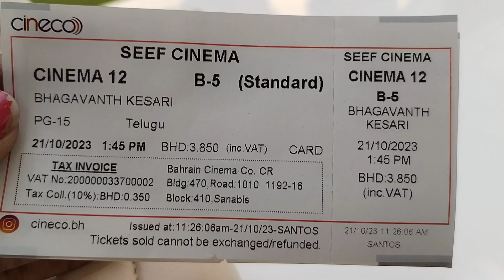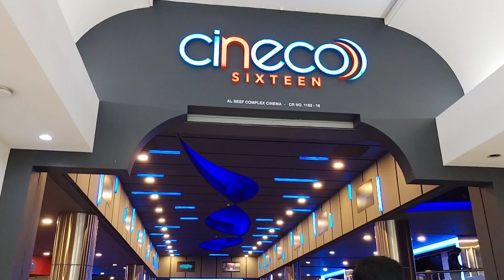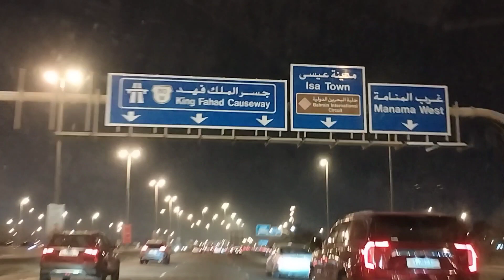బహరేన్ లో హిందూ దేవాలయం || Trip to one of the gulf country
Bahrain country lo Hindu temple chala bagundi ...
Meeru kuda Saudi lo untey tappakunda temple mi visit cheyandi